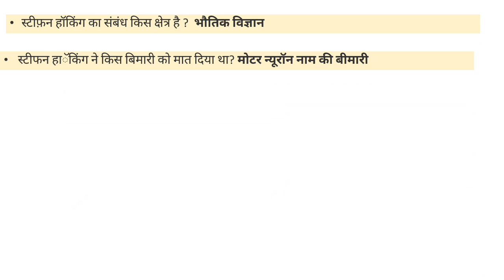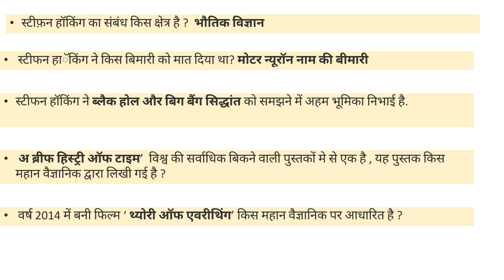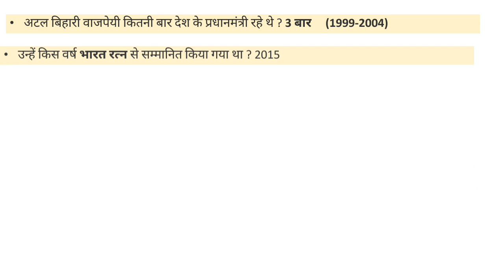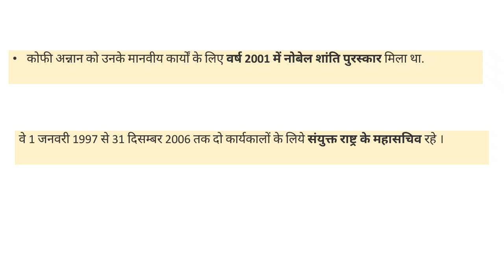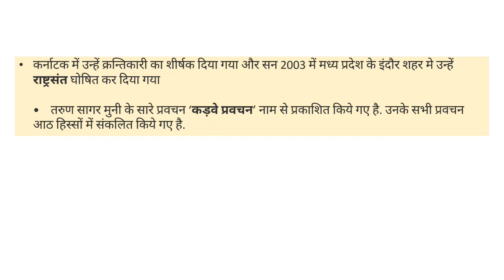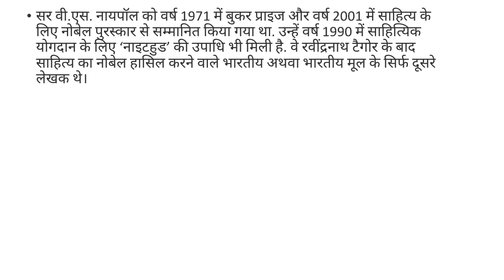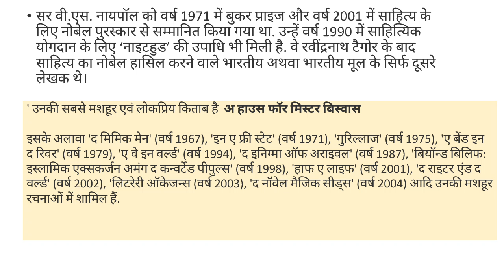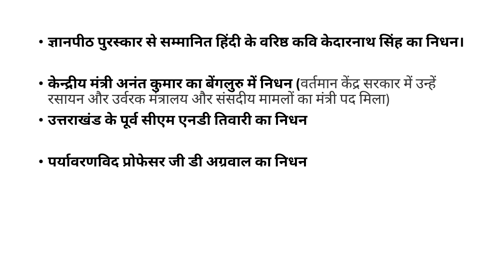People we Lost in 2018